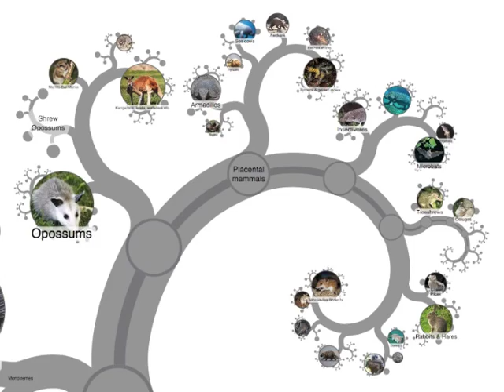Tree of life with OneZoom and Open Tree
A sneak preview of the position of humans on the tree of all life, using data from OpenTree (opentreeoflife.org) and visualisation from OneZoom.org. This is to accompany the second edition of "The Ancestor's Tale" by Richard Dawkins and Yan Wong, due out before Christmas. We are working on a version of this tree that you can explore online. Watch this space - for more follow @OneZoomTree on Twitter or visit the where you can explore some smaller branches of the tree.

Image Credits:

Crowned gibbon (Hylobates pileatus) by Dean Croshere / CC-BY
Dusky leaf monkey (Trachypithecus obscurus) by Robert Pollai / CC-BY
Vervet monkey (Chlorocebus pygerythrus) by Scott Loarie / CC-BY
Brown howler monkey (Alouatta guariba) by Paulo B. Chaves / CC-BY
Red-crowned Titi (Callicebus discolor) by Stephen Davies / CC-BY
Coquerel's sifaka (Propithecus coquereli) by Frank Vassen / CC-BY
Aye-aye (Daubentonia madagascariensis) by Frank Vassen / CC-BY
Sunda slow loris (Nycticebus coucang) by Dick Culbert / CC-BY
Common tree shrew (Tupaia glis) Stavenn / CC-BY
American pika (Ochotona princeps) Jim Kravitz / CC-BY
European rabbit (Oryctolagus cuniculus) Simon J. Tonge / CC-BY
Hazel dormouse (Muscardinus avellanarius) Haruta Ovidiu / CC-BY
Mexican red-bellied squirrel (Sciurus aureogaster) Scott Loarie / CC-BY
Gundi (Ctenodactylus gundi) Simon J. Tonge / CC-BY
North American porcupine (Erethizon dorsatum) NPS Photo / Alex Vanderstuyf / CC-BY
Bechstein's bat (Myotis bechsteini) Dietmar Nill / CC-BY
Egyptian fruit bat (Rousettus aegyptiacus) אורן פלס / CC-BY
Sunda pangolin (Manis javanica) Firman / CC-BY
Hippopotamus (Hippopotamus amphibius) cloudzilla / CC-BY
Lesser white-toothed shrew (Crocidura suaveolens) Simon J. Tonge / CC-BY
Lowland Streaked Tenrec (Hemicentetes semispinosus) Frank Vassen / CC-BY
Aardvark (Orycteropus afer) MontageMan / CC-BY
Dwarf armadillo (Zaedyus pichiy) Mikel Zubi / CC-BY
Hoffmann's two-toed sloth (Choloepus hoffmanni) Geoff Gallice / CC-BY
Giant anteater (Myrmecophaga tridactyla) Anagoria / CC-BY
Monito del monte (Dromiciops gliroides) José Luis Bartheld / CC-BY
Common opossum (Didelphis marsupialis) Gary Owens / CC-BY
Short-beaked echidna (Tachyglossus aculeatus) bazzat2003 / CC-BY
Duck-billed platypus (Ornithorhynchus anatinus) Peterdvv / CC-BY
Indian cobra (Naja naja) Gopal Venkatesan / CC-BY
Lava lizard (Microlophus albemarlensis) Brian Gratwicke / CC-BY
Ostrich (Struthio camelus) Stig Nygaard / CC-BY
Peacock (Pavo cristatus) Suneko / CC-BY
Violet-crowned Woodnymph (Thalurania colombica) Kathy & Sam / CC-BY
Dodo (Raphus cucullatus) Stanislav Krejčík / CC-BY
Medium Galapagos ground finch (Geospiza fortis) Brian Gratwicke / CC-BY
Monterey ensatina (Ensatina eschscholtzii) Brian Gratwicke / CC-BY
Narayan's caecilian (Uraeotyphlus narayani) Venu Govindappa / CC-BY
West African lungfish (Protopterus annectens) Mathae / CC-BY
Sénégal bichir (Polypterus senegalus) Elma / CC-BY
Spotted Moray Eel (Gymnothorax moringa) Florent Charpin / CC-BY
Pirarucu (Arapaima gigas) Brennan Peabody / CC-BY
Northern Pike (Esox lucius) Josyan Pierson / CC-BY
Lake Malawi cichlid (Protomelas spilonotus) Brian Gratwicke / CC-BY
Southern brook lamprey (Ichthyomyzon gagei) Adam Cohen / CC-BY
Blue club tunicate (Rhopalaea crassa) Samuel Chow / CC-BY
Mint sauce worm (Symsagittifera roscoffensis) Stevie Smith / CC-BY
Trichoplax (Trichoplax adherens)  Neil W. Blackstone / CC-BY
Filasterean (Ministeria vibrans) Iñaki Ruiz-Trillo / CC-BY
Ichthyosporean (Sphaeroforma arctica)
Frog-killing chytrid (Batrachochytrium dendrobatidis) Dr Alex Hyatt, CSIRO / CC-BY
Pin mould (Rhizopus stolonifer) Eric McKenzie / CC-BY
AM fungus (Gigaspora margarita) Mike Guether / CC-BY
Apusomonad (Amastigomonas mutabilis) David J. Patterson / CC-BY
Ancyromonad (Ancyromonas sigmoides) David J. Patterson / CC-BY
Amoeba (Amoeba) Gyik Toma (Tommy) / CC-BY
Excavate (Euglena) Giuseppe Vago / CC-BY
Haptophyte (Coccolithus) Hannes Grobe / CC-BY
Dinoflagellate (Ornithocercus magnificus) tintinnidguy / CC-BY
Red alga (Smithora naiadum) holdfast... / CC-BY